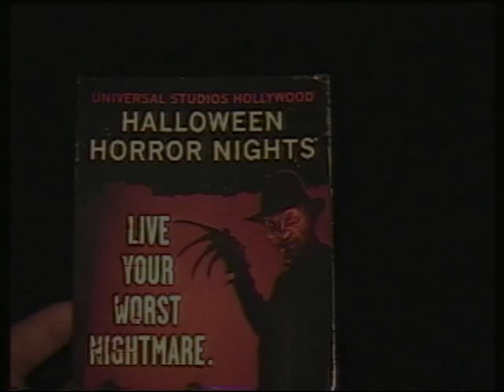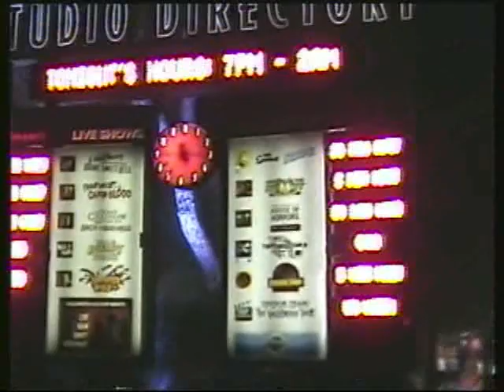Halloween Horror Nights 2008 Part 2: Scare Zones (1/2)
The night is young and it's time to enter.  Make sure you have seen my notice before this part.

This year there were 7 scarezones including one with Universal's latest feature:  The Strangers.  And with 7 scarezones, the total recording time was over 20 MINUTES!!  So this is just the first 4 scarezones.  While in Deadwood see people escape with one more surprise by Jason at the exit of the Friday the 13th maze.